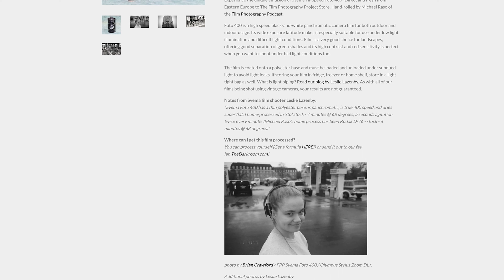Pierwsza rolka filmu Svema Foto 400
Opowiadam o moim doświadczeniu z pierwszą rolką czarno-białego filmu Svema Foto 400. Celowo piszę "doświadczenie", a nie "recenzja" bądź "test", ponieważ ta rolka nie do końca wyszła tak jak się tego spodziewałem... Zapraszam!

Muzyka:
TrackTribe - "Walk Through the Park"
Reed Mathis - "Communicator"